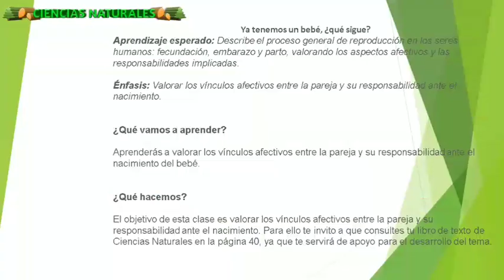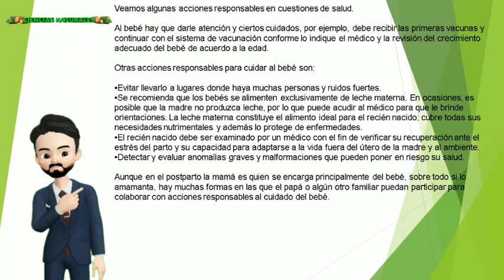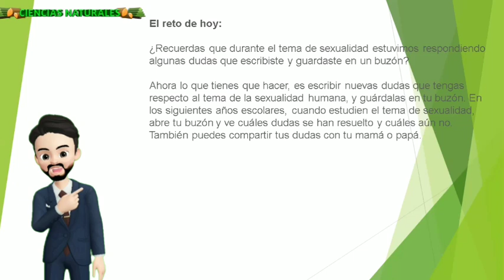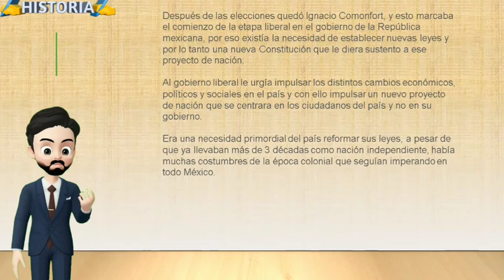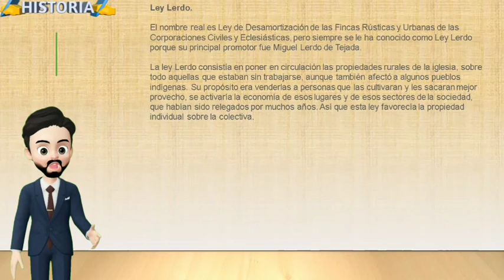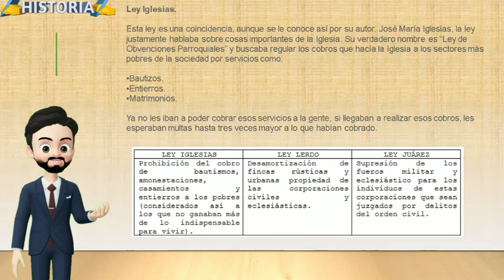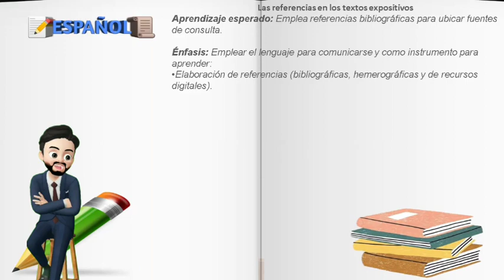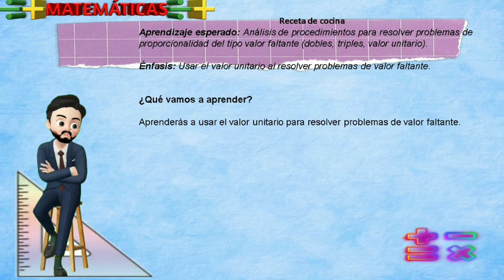APRENDE EN CASA - RESUMEN 23 DE NOVIEMBRE 5° GRADO PRIMARIA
¡Bienvenidos y bienvenidas al resumen de hoy!  de 19 DE NOVIEMBRE   de Aprende en casa, de 6° de primaria.